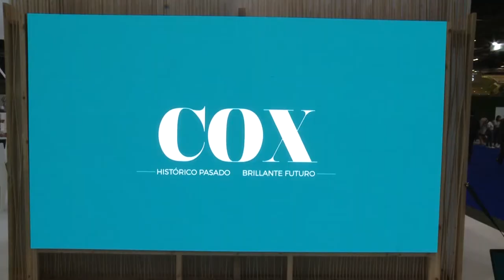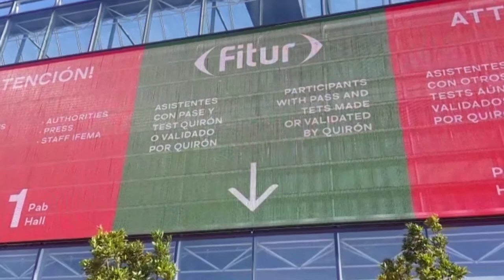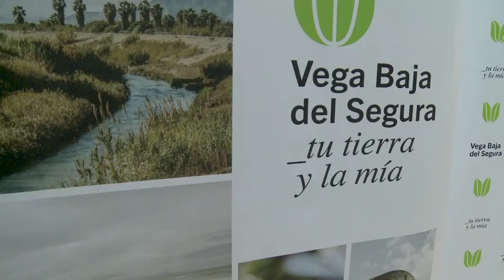Turisme y Costa Blanca reconectan de forma "segura" con el turismo nacional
La estrategia de la Costa Blanca este año va dirigida al turista nacional con el mensaje de que este destino está en la primera división de la industria turística que ha calificado "de la felicidad".

Isabel Montaño, Alicante